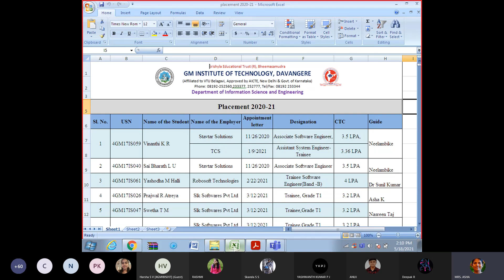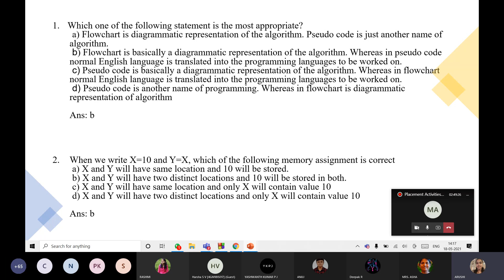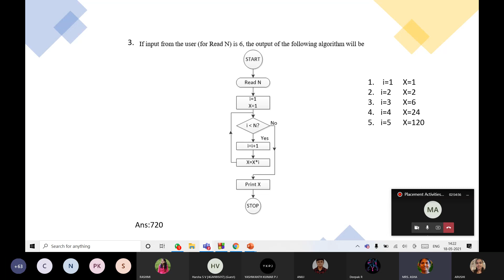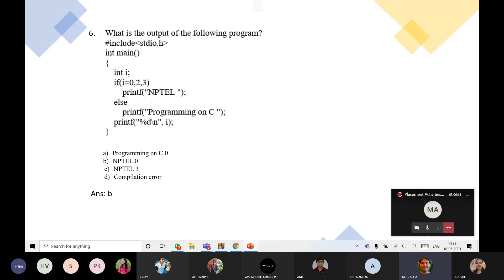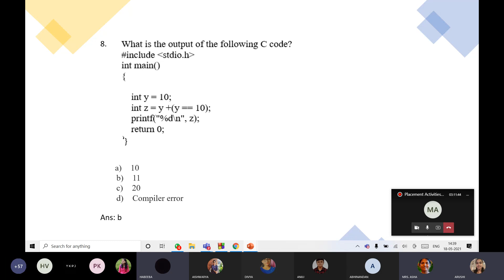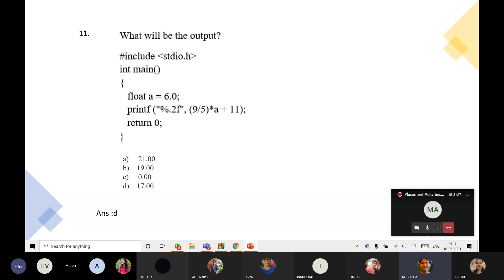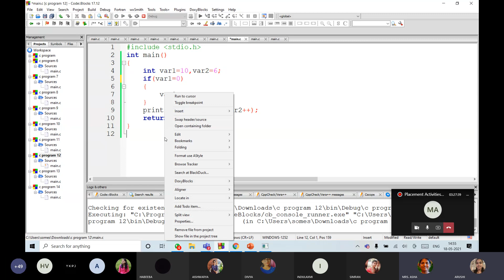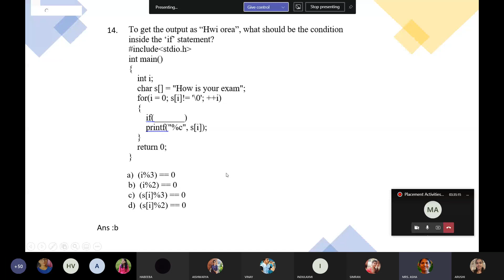Arushi 4th ISE NPTEL Assignment Programs_Discussion_18 05 2021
NPTEL_Course_Assignment_Problem Solving Through Programming in C